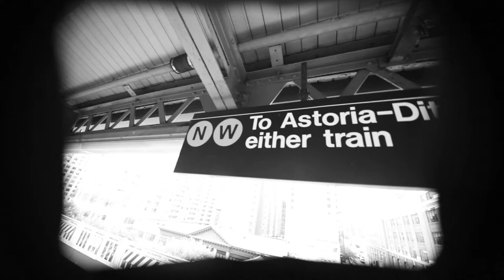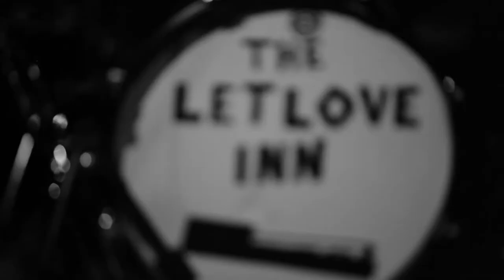The Real Penelope - by Rose Thomas Bannister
The Real Penelope
by Rose Thomas Bannister